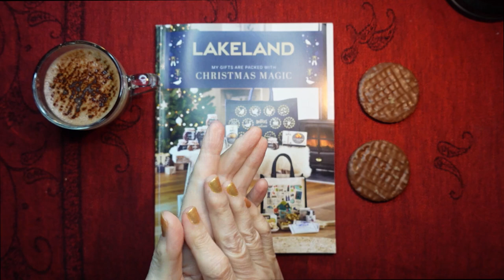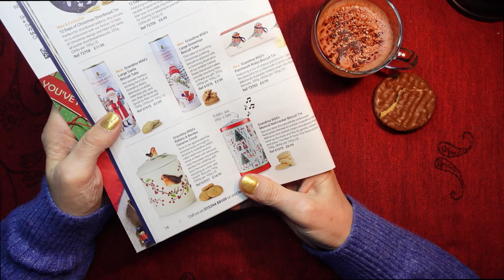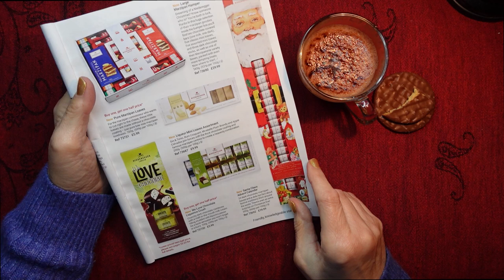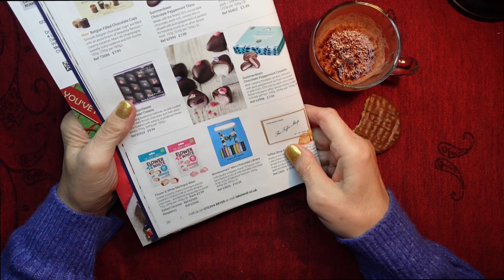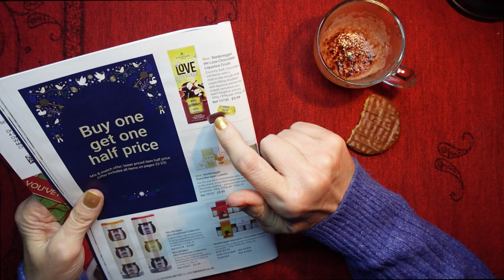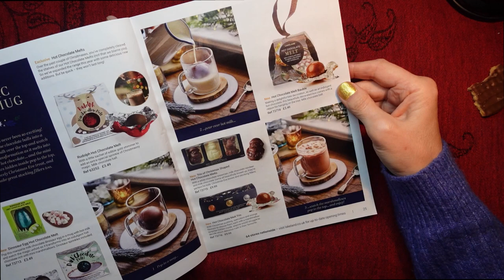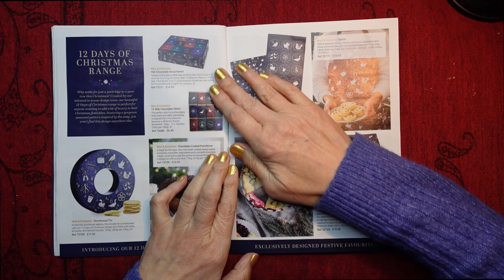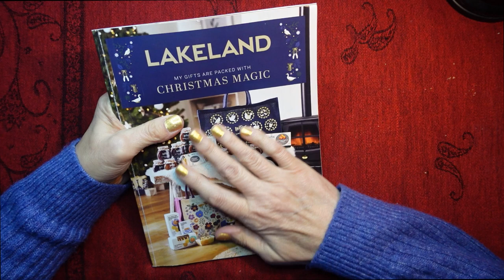ASMR | Christmas Magazine & Choccy Biscuits Whispered Ramble - Plus Hot Choc Drink!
Let's take a second whispered look at my Lakeland Christmas magazine with chocolate biscuits and a lovely hot choccy drink!